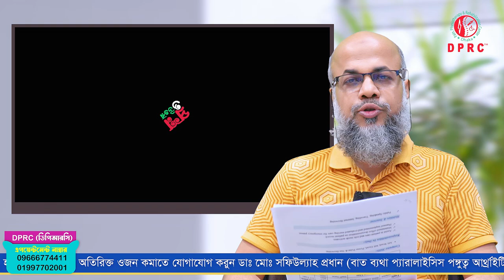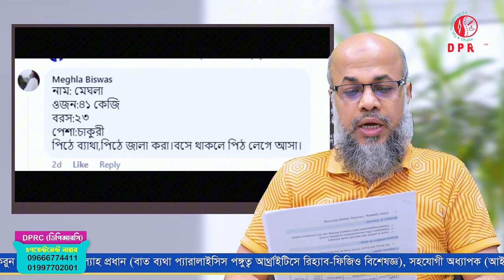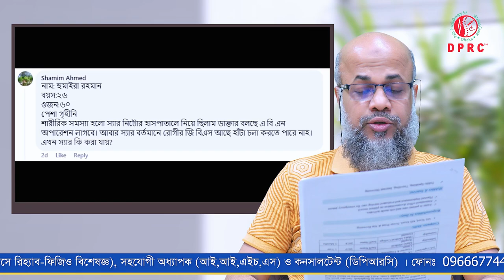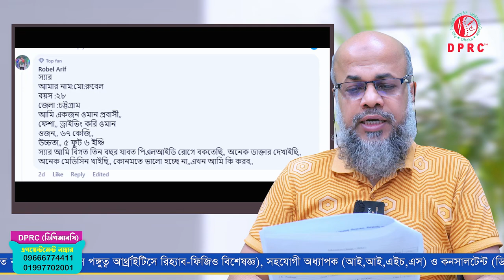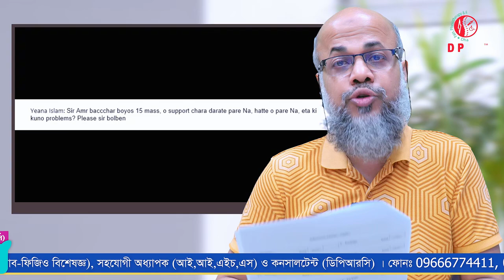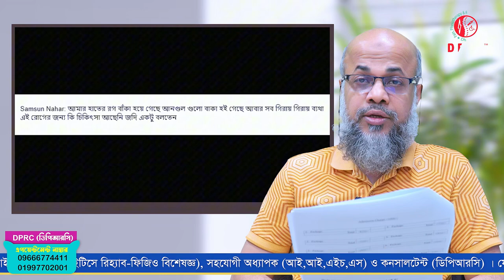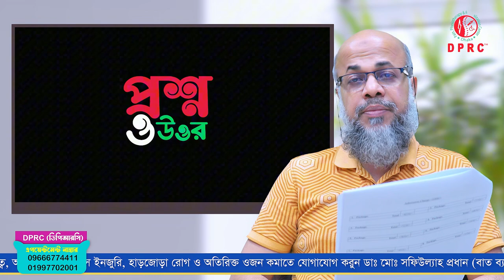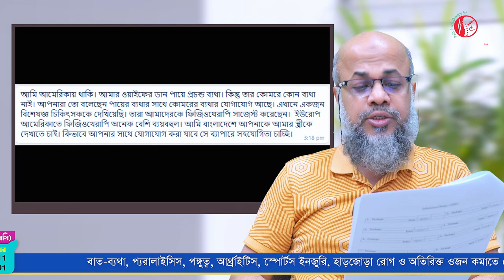প্রশ্ন ও উত্তর পর্ব-১ এর ভিডিও | ডাঃ মোঃ সফিউল্যাহ প্রধান | DPRC Hospital | Dr.Md.Shafiullah Prodhan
✺আমাদের  এর ঠিকানাঃ-
DPRC
12/1 Ring Road, shyamoli Dhaka-1207, Bangladesh.
(ডিপিআরসি , 12/1  রিং রোড শ্যামলি ঢাকা-১২০৭ বাংলাদেশ)